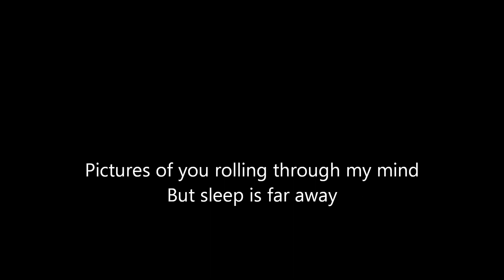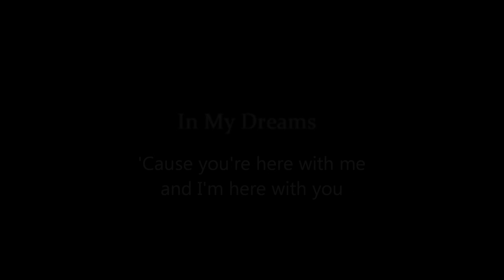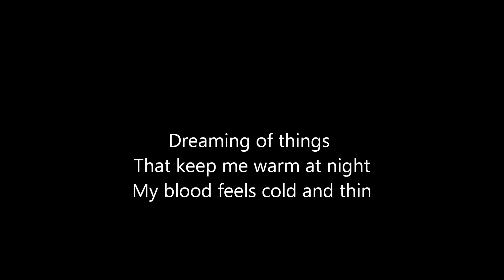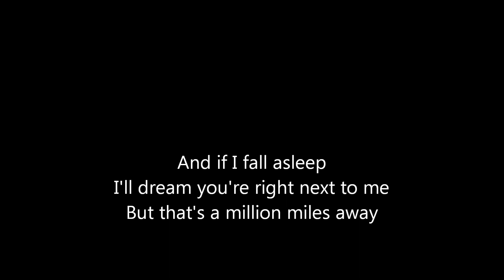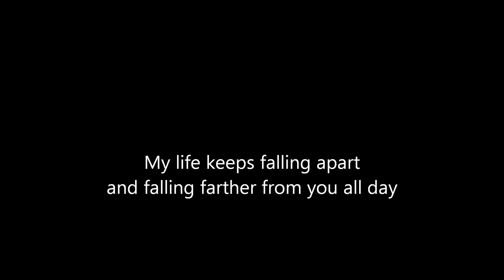In My Dreams-Matt Chandler-Smith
This is a song I wrote and recorded at home/church.  I'm always making up excuses that I should go back and fix parts of the recording before I make anything public, but there is always too much stuff happening.  So I'm just going to put this out there, mistakes, wrong notes, out of pitch and all.